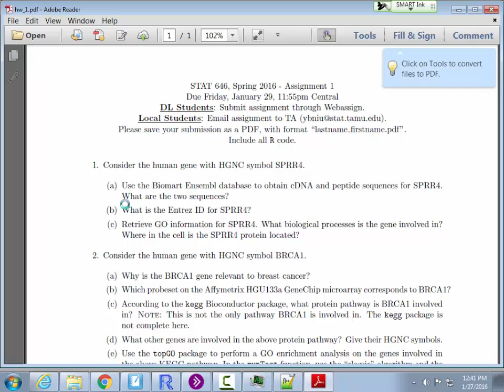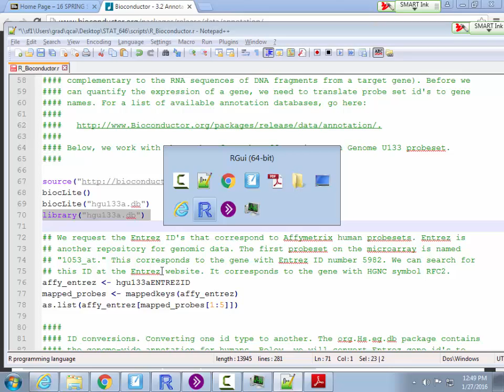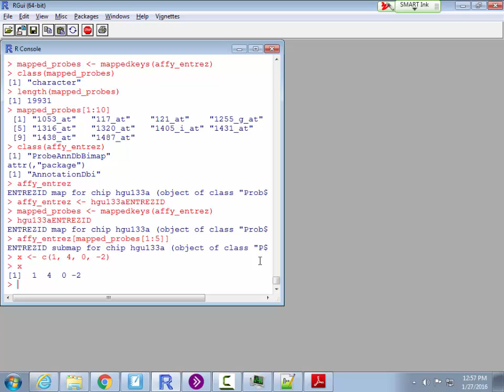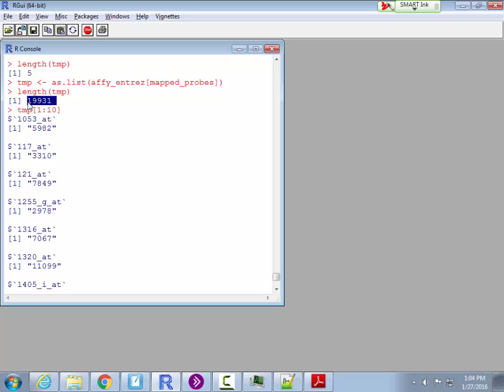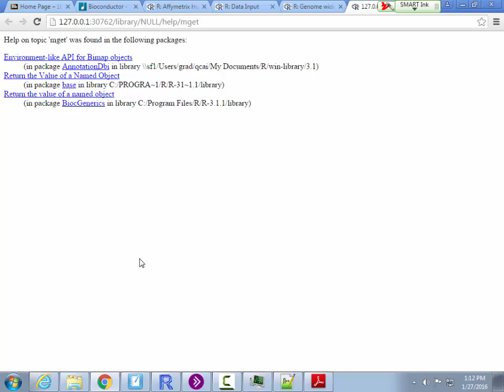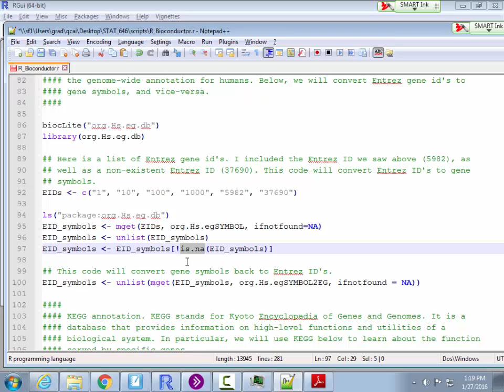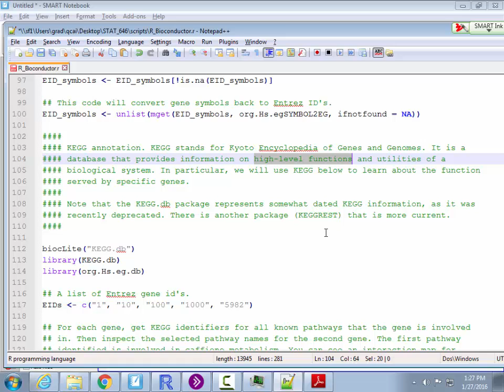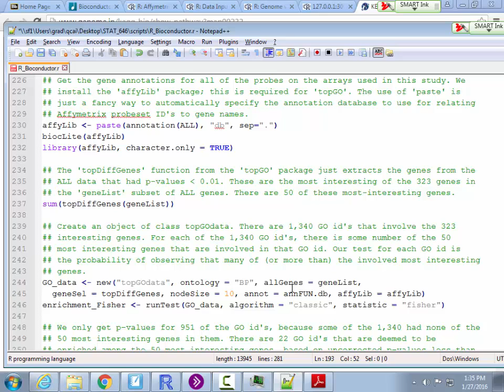STAT646 Lecture04 01272016